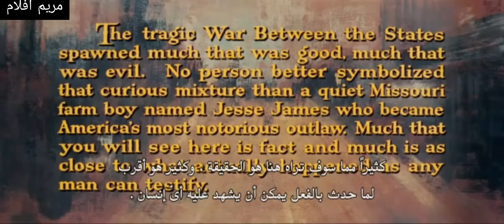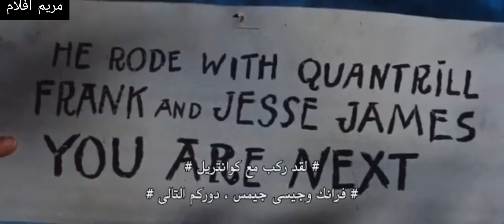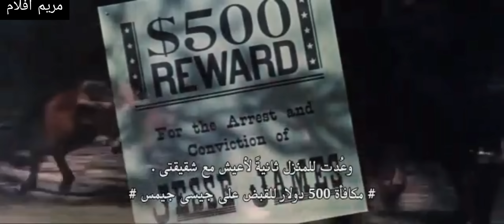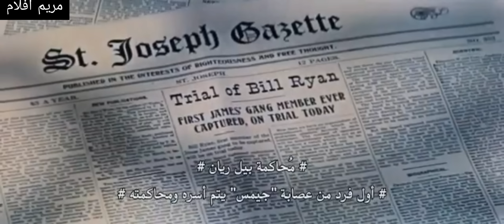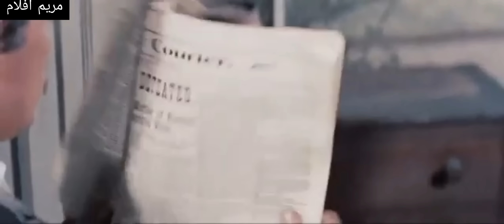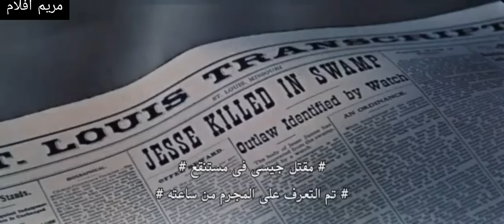فيلم الغرب الامريكي"اخطر المجرمين في الغرب جيسي جيمس"1957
قصة حقيقية في الغرب الأمريكي للأشهر المجرمين والخارجين عن القانون((جيسي جيمس)) ولد في 1847 وقتل على يد احد افراد عصابته غدرا في 1887

لاتنسى الاشتراك وتفعيل الجرس🙈💜

كلمات مفتاحية =

افلام كاوبوي مترجمه الويسترن ,
افلام كابوي كامله مترجمه 2017,
افلام كاوبوي مترجمه ,
افلام كاوبوي اكشن مترجم ,
افلام كاوبوي كامله مترجمه 2014,
افلام الغرب الامريكي كاملة مترجمة,
مترجمة aflam cowboy ,
aflam western notarjam,
فيلم الغربان,
فيلم الغرباء,
فيلم الغرب الامريكي,
فيلم الغربال,
فيلم الغرب الامريكي مترجم,
فيلم الغرب الشمس الحمراء مترجم,
فيلم الغربي,
فيلم الغرب المتوحش,
فيلم الغرب الامريكي الانتقام,
فيلم الغرب الأمريكي اسمي لا احد,
فيلم الغرب الامريكي المترجم,
فيلم الغرب مترجم,
فيلم الغربية,
فيلم بيروت الغربية,
فيلم البر الغربي محمد علي,
فيلم قصة الحي الغربي,
فيلم كريم الغربي وبسام الحمراوي,
فيلم السباغيتي الغربي,
فيلم كريم الغربي,
فيلم الغربة,
فيلم الغربه مره,
فيلم الغربه فريد شوقي,
اعلان فيلم الغربه,
فيلم ثمن الغربه,
فيلم سوداني حصاد الغربه,
فيلم مسجون في الغربه,
فيلم ثمن الغربه فريد شوقي كامل,
فيلم رحله الى الغرب مترجم,
فيلم الغرب الامريكي مترجم 2020,
فيلم اكشن الغرب الامريكي مترجم,
فيلم الغرب الامريكي مترجم 2017,
فيلم من الغرب الامريكي,
فيلم سياحة في الغرب مترجم,
فيلم ريح الغرب للمرحوم الشاب عزالدين,
فيلم الغرب الامريكي لي فان كليف,
الفيلم الغربي,
الفيلم الغربي/ويسترن ◄ الطيب والشرس والقبيح ◄ كامل【مُترجم】 the good the bad and the ugly full,
الفيلم المصري الاخوة الغرباء,
الفيلم الهندي ديار الغربة مدبلج,
الفيلم العربي ثمن الغربة,
الفيلم الاجنبي الغرباء,
الفيلم الجزائري الغربة,
فيلم ريح الغرب شلف كامل,
فيلم ريح الغرب كامل,
فيلم الغرب الامريكي قطار اللصوص,
فيلم الغرب الامريكي قديم,
فيلم سياحة في الغرب,
فيلم البرت في الغرب,
فيلم غزو الغرب,
فيلم ريح الغرب شاب عزدين,
فيلم اكشن عن الغرب الامريكي,
فيلم عن الغرب الامريكي,
فيلم ريح الغرب شلف,
فيلم ريح الغرب,
فيلم ريح الغرب الحلقة 1,
فيلم رحلة باتجاه الغرب,
فيلم الغرب الامريكي دولار للاموات,
فيلم حياة الغرب,
فيلم الغرب الامريكي جديد,
فيلم الغرب الامريكي الانتقام مترجم,
فيلم الغرب الامريكي 2020,
فيلم الغرب الامريكي 2019
من اجل حفنة من الدولارات,
من اجل حفنة من الدولارات موسيقى,
من اجل حفنة دولارات موسيقى,
من أجل حفنة دنانير,
من اجل حفنة دولارات كامل,
من اجل حفنة,
من اجل حفنة دولارات فيلم,
من اجل حفنة دولارات
فيلم الطيب والشرس والقبيح,
فيلم الطيب والشرس والقبيح الجزء الثاني,
فيلم الطيب والشرس والقبيح egybest,
فيلم الطيب والشرس والقبيح مدبلج,
فيلم الطيب والشرس والقبيح ايجى بست,
فيلم الطيب والشرس والقبيح فشار,
موسيقى فيلم الطيب والشرس والقبيح,
نهاية فيلم الطيب والشرس والقبيح,
فيلم الطيب والشرس والقبيح hd,
فيلم الطيب والشرس والقبيح كامل ومترجم عربي,
نغمة فيلم الطيب والشرس والقبيح mp3,
فيلم الطيب والشرس والقبيح مترجم,
فيلم كابوي الطيب والشرس والقبيح مترجم للعربي/the good & the bad & the ugly,